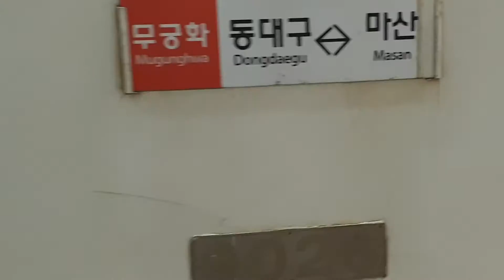2020.04.25 코레일 동대구역 동대구발 마산행 무궁화 1909열차 9026호 진입